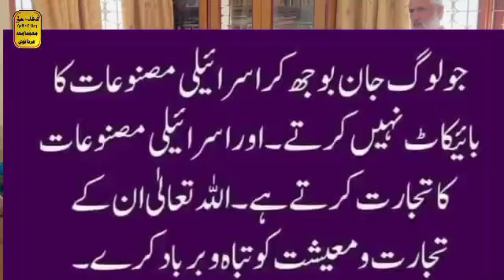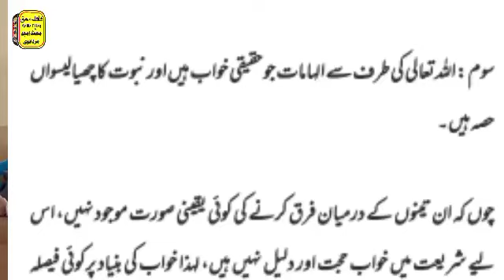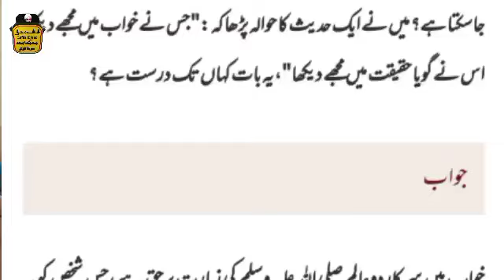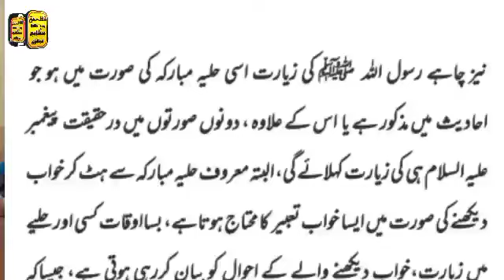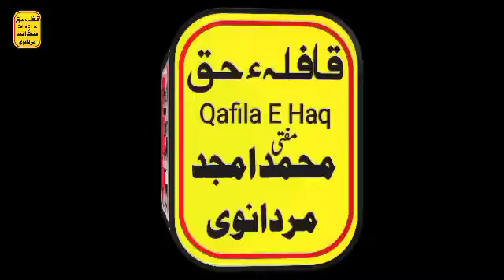Mufti Taqi Usmani khwab main nabi ki ziyarat Israel products boycott l Israel Iran mufti Taqi Usmani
Mufti Taqi Usmani khwab main nabi ki ziyarat Israel products boycott
Israel Iran mufti Taqi Usmani
ایک مفتی صاحب نے خواب میں نبی کریمﷺ کی زیارت کی نبی کریمﷺ نے فرمایا کہ مفتی تقی عثمانی صاحب اور دوسرے علماء کو میرا پیغام دینا کہ کہ جو اسرائیلی مصنوعات کا بائیکاٹ نہیں کرتا میں قیامت کے دن ان کی شفاعت نہیں کرونگا
Taqi Usmani
Mufti Taqi